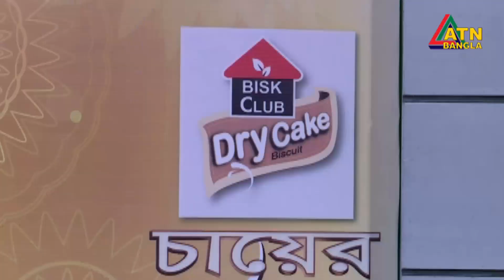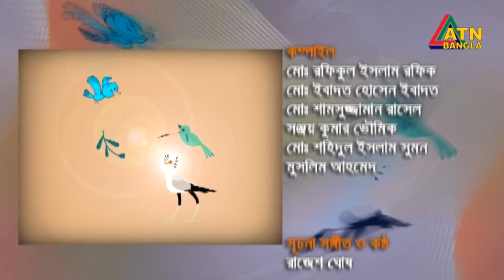চম্পাকলি। রবীন্দ্র সংগীতশিল্পী। Champakli | Rabindra Sangeet Singer | Chayer Chumuke | ATN Bangla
চম্পাকলি। রবীন্দ্র সংগীতশিল্পী। Champakli | Rabindra Sangeet Singer | Chayer Chumuke | 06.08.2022 | ATN Bangla